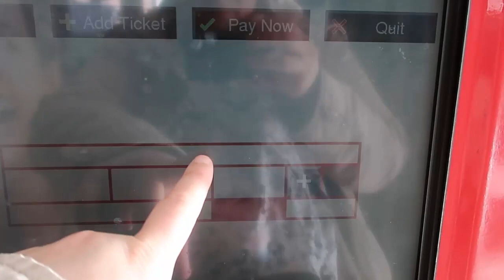Dublin to Galway Ireland by Bus Review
Dublin To Galway Bus Review – How to get from Dublin to Galway in Ireland - this is the start of a series of videos about travelling around Ireland without a car - here's the blog post with photos, map and how to book tickets

My Equipment:
Canon PowerShot G7X
Canon EOS Rebel T6i